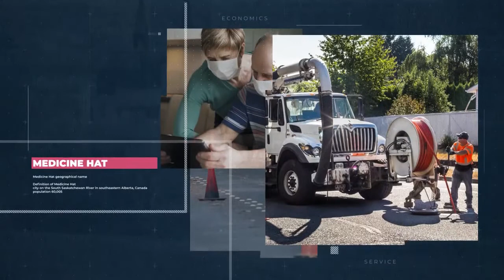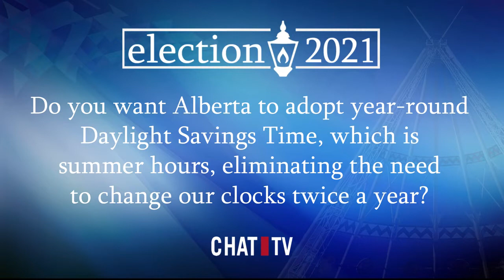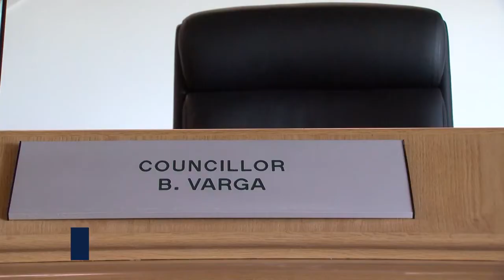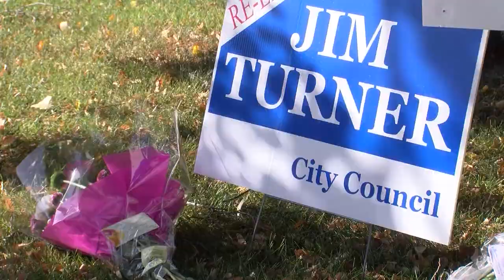Municipal Election Results (Part 1) - October 18, 2021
CHAT News provided live, real time Municipal Election results for Medicine Hat's historic election.

Dan Reynish - Host.